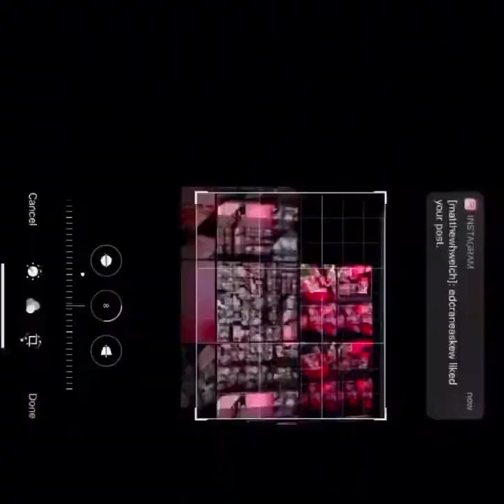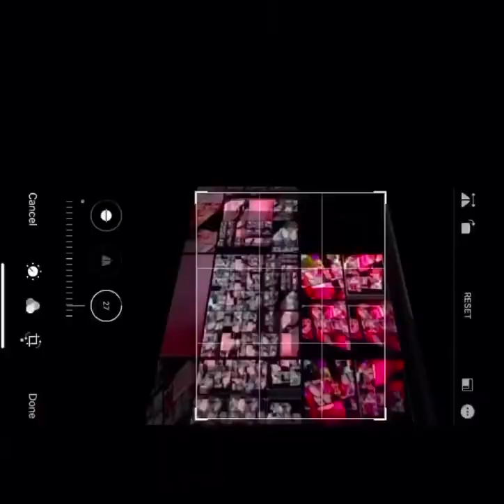Jjoni Kkash Fflaggs